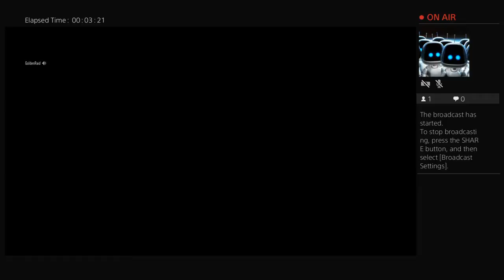COD BO3 Zombies Public Gameplay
Playing SOE on PSN in preparation for Zombie Chronicles